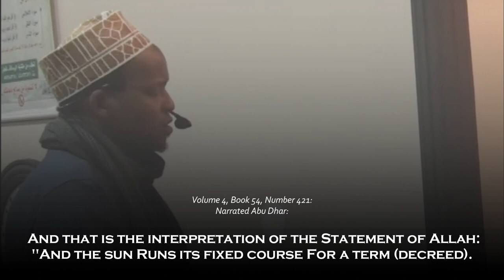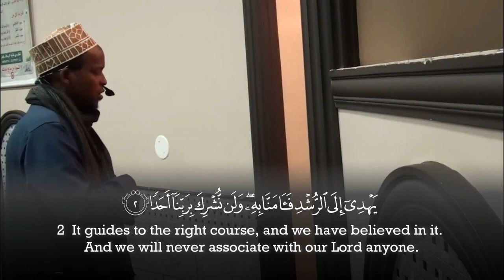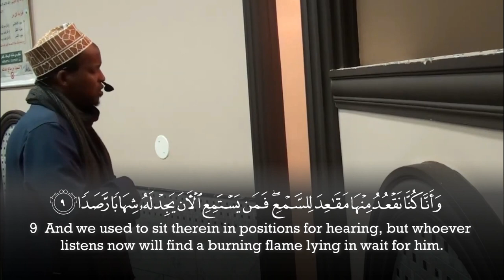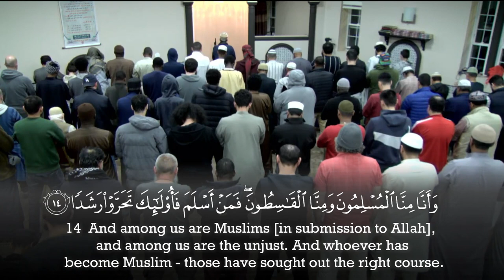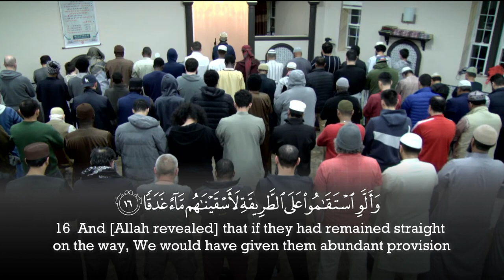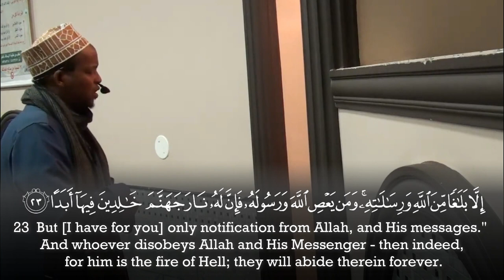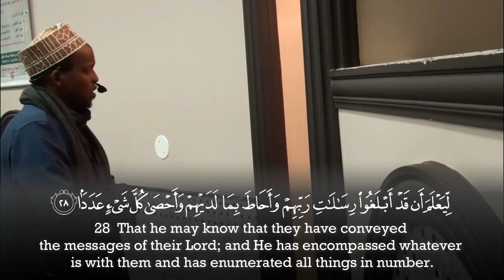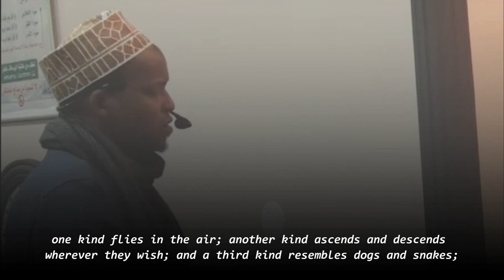Surah Al Jinn - Feysal Mohamed 2023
Recitation & Tafseer - Hadith